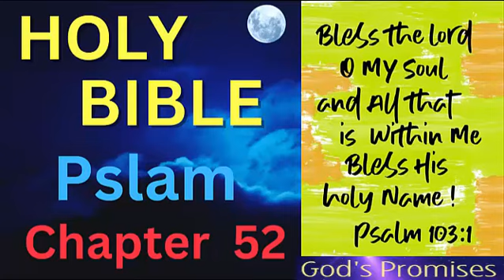Psalm: Chapter 52 of 150 (audio book)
Our Channel called God's Promises will focus will be on all the bible verses past & present!  We are devoted to bringing you daily inspirational messages.

Psalm 52 is a poetic lamentation written by King David after he had been betrayed by Doeg the Edomite, a man who had been trusted to guard the sanctuary of the Lord but had instead informed Saul of David's whereabouts, leading to the slaughter of the priests of Nob (1 Samuel 21-22). In this psalm, David addresses Doeg, condemning his deceitful behavior and calling on God to judge him for his wickedness.

The psalm begins with David calling Doeg "mighty man" and reminding him of his boasting about his own strength and wealth. David then rebukes Doeg for his deceitfulness, comparing him to a "sharp razor" and a "deceitful tongue." David acknowledges that Doeg's wickedness has caused harm to many innocent people and asks God to bring justice and punishment for his actions.

In the second half of the psalm, David contrasts the wickedness of Doeg with the steadfast love and faithfulness of God. He declares his trust in God's mercy and faithfulness, saying "I am like a green olive tree in the house of God. I trust in the steadfast love of God forever and ever." David urges others to trust in God and to seek refuge in Him, rather than in their own strength or wealth.

The teaching application of Psalm 52 is that God is just and will judge those who act deceitfully and harm others. We are reminded to put our trust in God's love and faithfulness, rather than in our own strength or the wealth of this world. We should strive to live upright and honest lives, seeking refuge in God's protection and mercy. Even when we are betrayed by those we trust, we can find comfort in the knowledge that God sees all and will bring justice in His time.